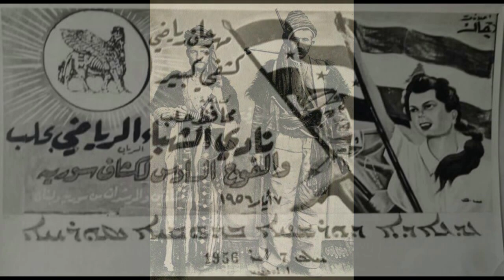3 hours of Assyrian Music Hits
A mix of some of my favourite Assyrian songs, with all our different dialects and regions represented throughout. Enjoy

0:00 Edward Joseph - Tokhu Tokhu
5:54 Fatin Shabo - Barokh Bikhdara
11:20 Habib Mousa - O' Habibo
15:06 George Homeh - Nina
19:13 Sargon Gabriel - Hoy Nareh
24:16 Kamil Hanna & Linda Hadiko - Urnina
29:36 Fuat Ispir - Mashtayli Pashke b'femeg
33:12 Juliana Jendo - Minshoukta
38:08 Jermain Tamraz - Kha Elana
44:10 George Homeh - Khloola
49:12 Aho Gevriye - Bagiye
54:56 Josef Ozer - Ahna Kulan Suryoye
59:30 Khairy Boudagh - Bignooneh
1:04:06 Janan Sawa - Chokhe
1:09:30 Walter Aziz & Jermain Tamraz - Festival
1:14:09 Shamiram Urshan - Wardit Khooban
1:18:00 George Issa - Urnina
1:22:09 Ashur Bet Sargis - Reshet Khigga Lablaleh
1:27:37 Janan Sawa - Nina
1:35:12 Sargon Gabriel - Parzona
1:39:21 Evin Agassi - Azad
1:43:05 Habib Mousa - Shlomeh Shlomeh
1:47:36 Fuat Ispir - Kalo Shafirto
1:51:50 Babylonia - Meshtoutho
1:56:44 Juliana Jendo - Bagiye
2:06:23 Fadi Karat - Mo Ati Dalal
2:09:13 Khairy Boudagh - Statit Khamatha
2:13:41 Shabeh Lawando - Shoshola
2:19:02 Evin Agassi - Qudmeh
2:23:14 Sargon Gabriel - Wai Wai Minnakh
2:28:05 Ishok Yakub - B'hdo Hiyarto
2:32:47 Linda George - Bailim
2:41:50 Ogin Bet Samo - Hoy Nazeh
2:45:06 Malik Mirza - Amina
2:50:52 Davut Uney - Wa Lu Shifro Shafirto
2:54:15 David Simon - Gu Shara